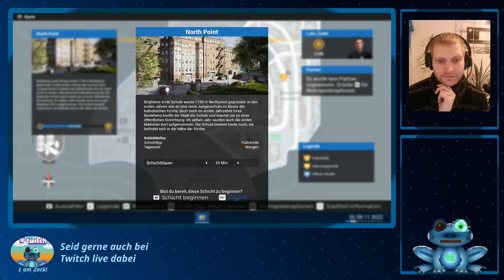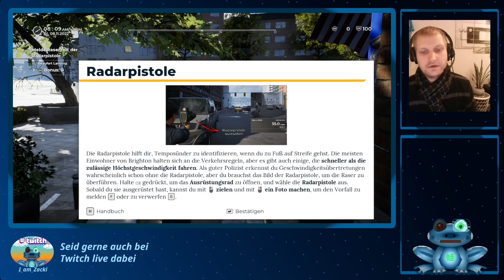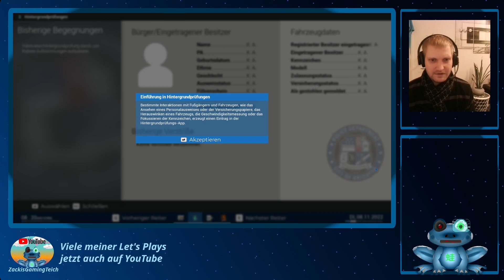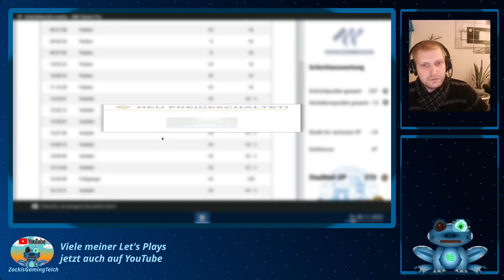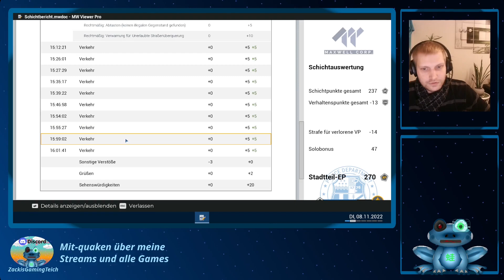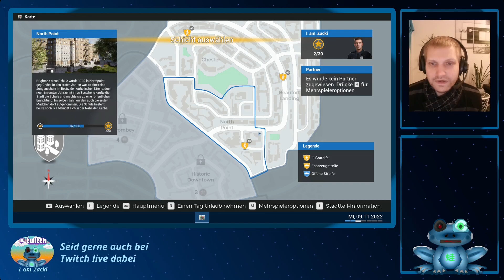Zacki geht auf Streife | Rasern auf der Spur | Lets Play Police Simulator: Patrol Officers #2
Police Simulators: Patrol Officers ist für mich einer der besten Polizei-Simulatoren. Nach dem Verlassen des Early Access handelt es sich nun um ein vollwertiges Spiel mit zahlreichen Aufgaben und Leveln. Es müssen Knöllchen verteilt, Raser geblitzt und Unfälle aufgeklärt werden. Der Realismus zeigt sich insbesondere daran, dass man nicht willkürlich handeln darf, sondern alles streng nach Vorschrift gehen muss.

Ob zu Fuß oder per Auto - die nächste Schicht wartet!

Veröffentlichungsplan in der Kanalbeschreibung